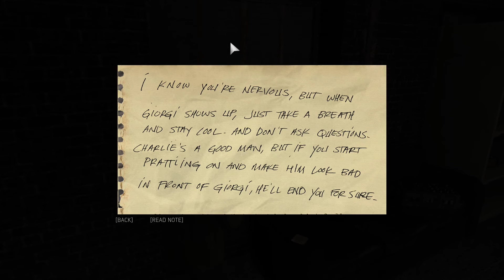Mafia III Part 6 - Recruiting New Rackets